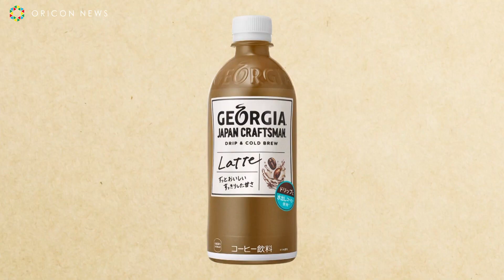広瀬アリス、意外におっちょこちょいな毎日！？ へこむ気持ちをコーヒーで気分転換 ジョージア新CM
俳優の広瀬アリスが出演する「ジョージア ジャパン クラフトマン 」の新CM「ところがこのコーヒーは」篇が29日より放映開始される。

0:00 CM15秒バージョン
0:15 CM30秒ロングバージョン